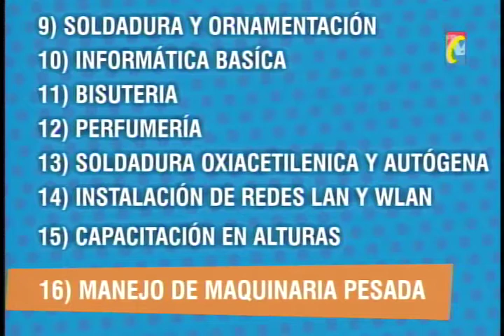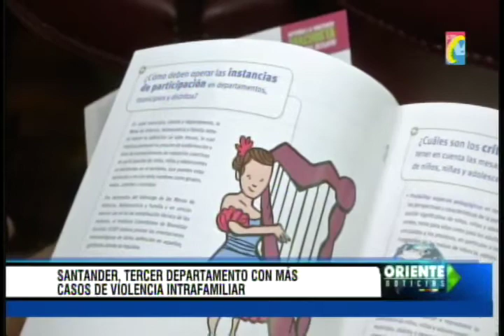Programa IMPACTO Miercoles 7 mayo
IMPACTO Miércoles 7 Mayo
01- Habilitado Paso Vehiculos Livianos Vía Bucaramanga-Medellin puente la Colorada -
02- Socorro Estafadora que viaja por todas ciudades robó 7 personas -
03- Embajadora Europea asegura que mas de 1 Un año Colombianos podrán entrar sin Visa a Europa -
04- Bucaramanga Universidad Santo Tomas Abusan cobrando parqueadero y uso escenarios deportivos  a alumnos
05- Un Ojo podría Perder Joven campesino por uso desmedido fuerza de Policía en marcha campesina vías Pamplona Arauca -
-06- Embarazo de Adolescentes en Tibú es alarmante según Gobernación Norte Santander -

07 Después de 16 Años Desplazado Recuperó su Finca -
08- Rionegro, denuncian tala de Bosques para siembra de Piña -
09- candidatas de 12 Países Recibieron banda q las Acredita para Reinado LA PIÑA
-10- Operativos Policia decomisaron contrabando de Alimentos  Venezolanos -
-11- Madre Denuncia que en Colegio Bucaramanga, Profesores y alumnos, con matoneo victiman a su hijo -
-12 - Alarmantes Cifras de Violencia contra Mujer, ubican 3 en país a Santander